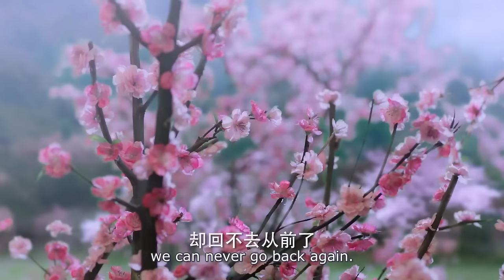Movie 🔥 妻子與情敵開戰，丈夫暗中相助，情敵嫉妒瘋了 🔥 任嘉倫 楊紫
TJZBSCSDSJ

遇見好劇 中国电视剧 ChineseDrama ChineseTelevisionDramas 中國電視劇 中國電視劇2024 Chinese Television Dramas#電視劇#玄幻電視劇#古裝#成毅#任嘉倫#熱門#打鬥#ENG SUB#